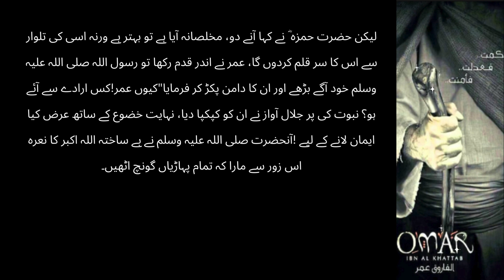Hazrat Umar bin Khattab razi Allah anho II Part 2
@falasfar Life and time series of Hazrat Omar bin Khattab the second righteous Caliph of Islam.